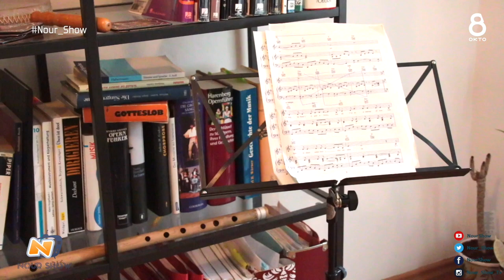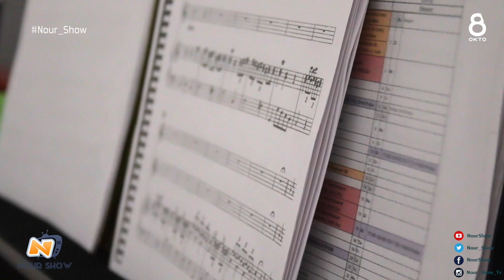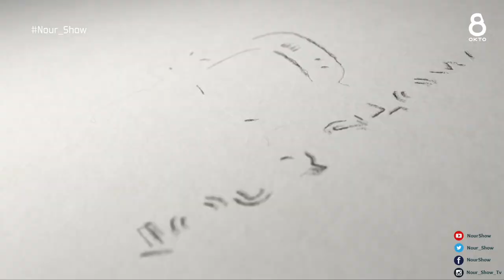Nour Show نور شو - Noor Alchalabi und Kerem Sezen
الفنانة التشكيلية والصحفية نور الجلبي والموسيقي الفنان Kerem Sezen ضيوف برنامج نور شو Nour Show  في فيينا النمسا